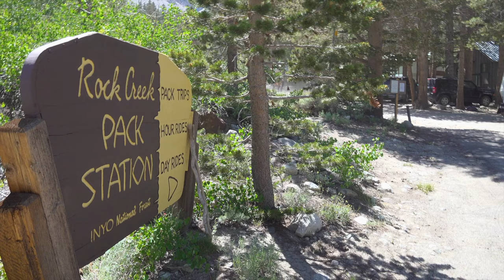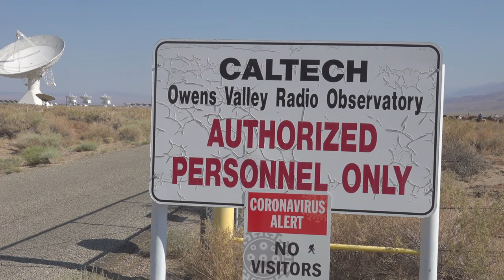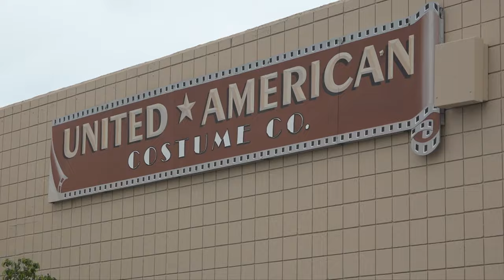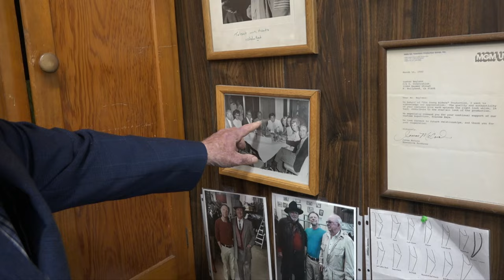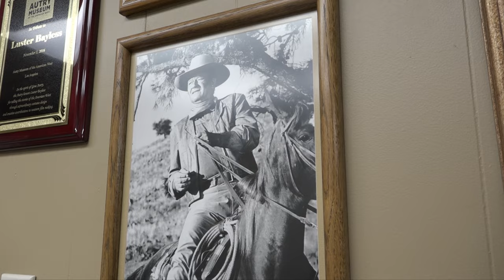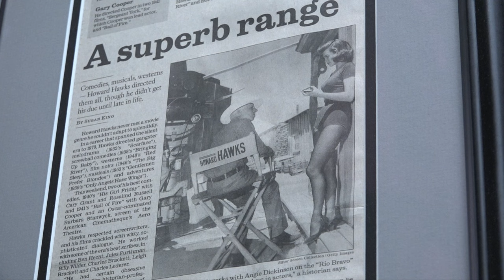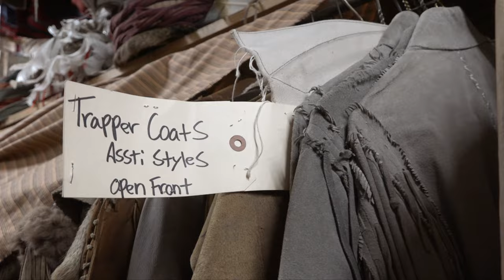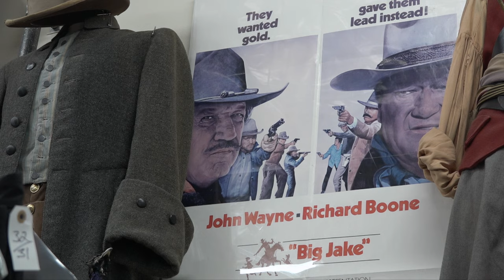Weekend appointment TV! High country horse drive: John Wayne's costumer; the Hollywood Buffalo herd!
Enjoy a full episode of Today's Wild West - Episode 501:  Ride the California desert and the High Sierra on the Rock Creek Pack Station Spring Horse Drive; Luster Bayless, costumer for John Wayne, Lonesome Dove, and other classic Westerns;  The Los Angeles area buffalo herd on the former estate of Hollywood’s first cowboy movie star.